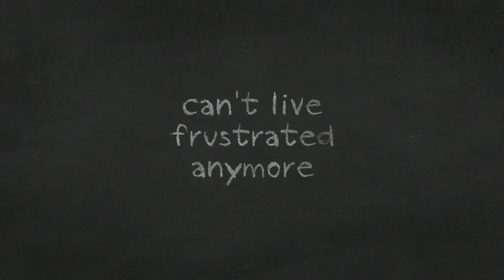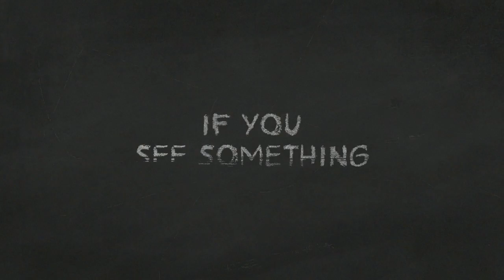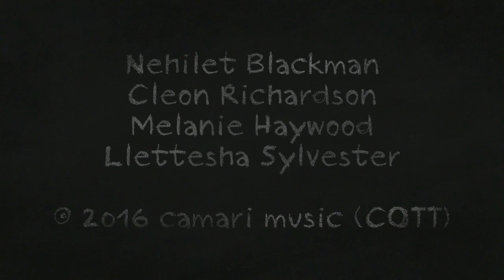NEHILET BLACKMAN Wake UP!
Performed by:  NEHILET BLACKMAN
Additional vocalist: Llettesha Sylvester
Spoken Word: Melanie Haywood, Cleon Richardson
Written, arranged, produced and mixed by Cleon Richardson
Mastered by Lauritz Liddelow